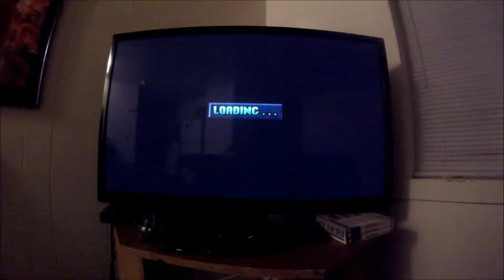Final Doom PS1 - Slumdog Gaming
Joe here reviewing my personal fav. Final doom, mikes not here but we will make more videos. :)